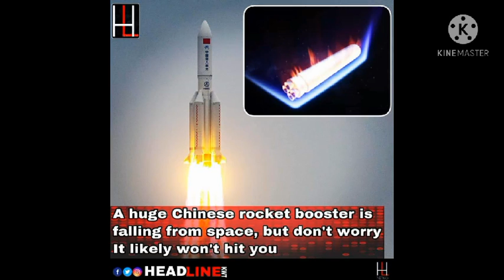Chinese rocket expected to crash into Earth today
CNN)A large Chinese rocket that is out of control is set to reenter Earth's atmosphere this weekend, bringing a final wave of concern before its debris makes impact somewhere on Earth.

The Long March 5B rocket, which is around 100 feet tall and weighs 22 tons, is expected to enter Earth's atmosphere "around May 8," according to a statement from Defense Department spokesperson Mike Howard, who said the US Space Command is tracking the rocket's trajectory.
The rocket's "exact entry point into the Earth's atmosphere" can't be pinpointed until within hours of reentry, Howard said, but the 18th Space Control Squadron is providing daily updates on the rocket's location through the Space Track website.
The good news is that debris plunging toward Earth -- while unnerving -- generally poses very little threat to personal safety.
"The risk that there will be some damage or that it would hit someone is pretty small -- not negligible, it could happen -- but the risk that it will hit you is incredibly tiny. And so I would not lose one second of sleep over this on a personal threat basis," Jonathan McDowell, an astrophysicist at the Astrophysics Center at Harvard University, told CNN this week.
The European Space Agency has predicted a "risk zone" that encompasses "any portion of Earth's surface between about 41.5N and 41.5S latitude" -- which includes virtually all of the Americas south of New York, all of Africa and Australia, parts of Asia south of Japan and Europe's Spain, Portugal, Italy and Greece.
Chinese rocket debris is expected to crash into Earth soon. It&#39;s not the first time.